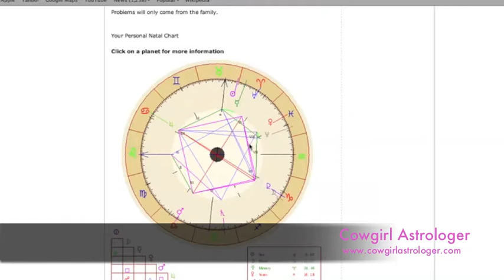Grand Cardinal Cross~April 2014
With the upcoming Grand Cardinal Cross, we are all feeling the energy brewing. Harness the energy and take the reins, use it to have the ride of your life!!